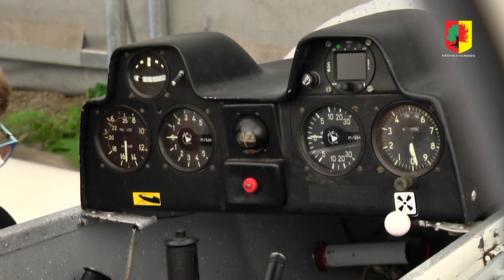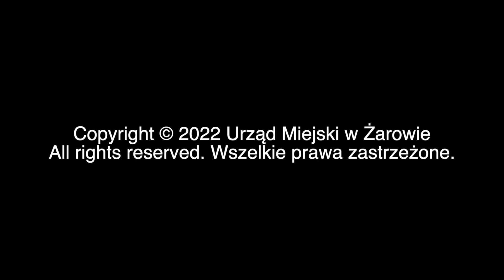Wakacyjne półkolonie z GCKiS w Żarowie